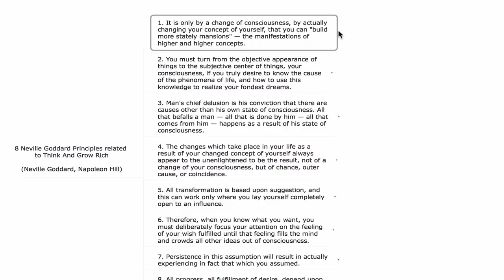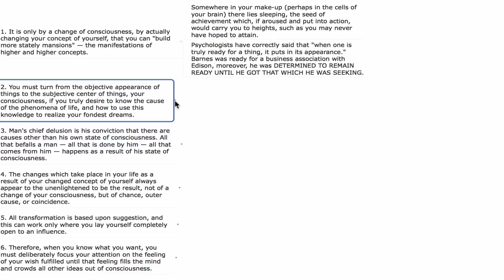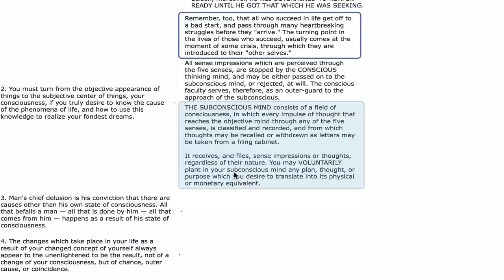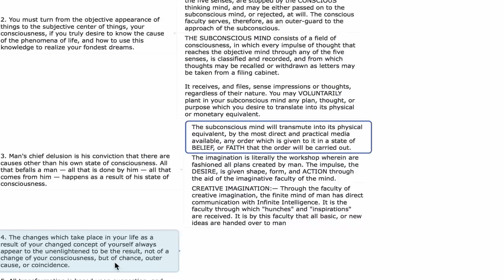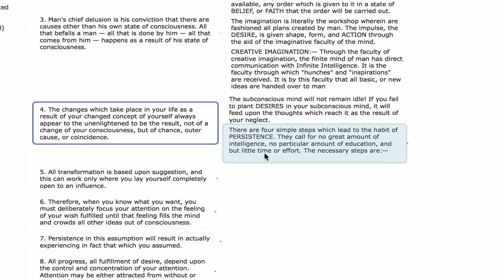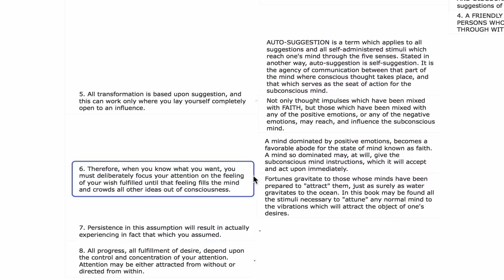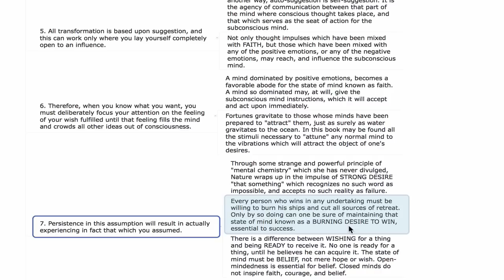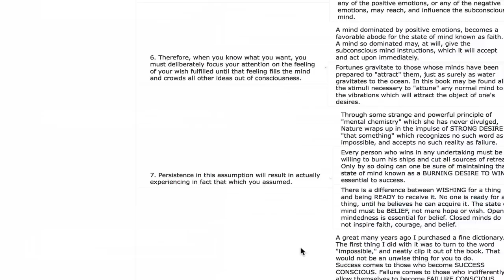8 Neville Goddard Principles related to Think and Grow Rich (Neville Goddard, Napoleon Hill)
You Can Heal Your Life by Louise Hay (video removed)